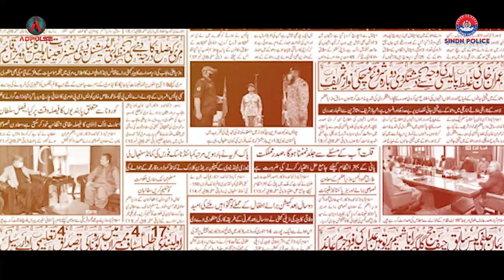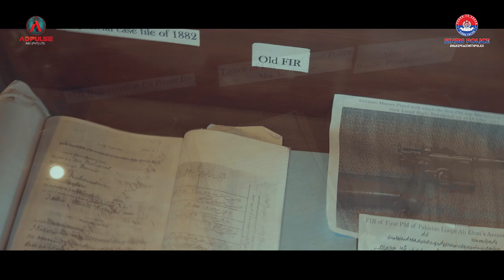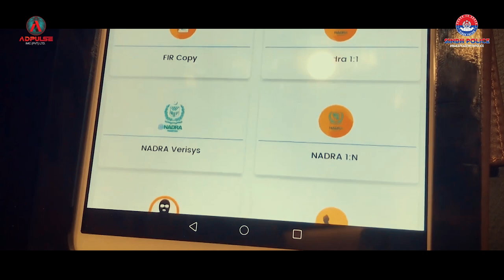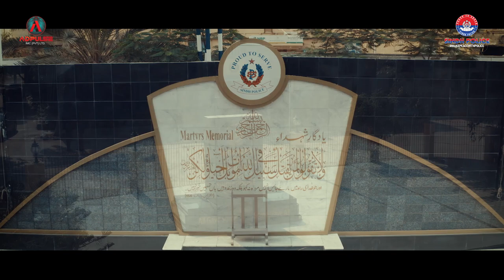Sindh Police Peace Conference Documentary | by AdPulse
This eye-opening documentary by AdPulse  pays tribute to the incredible work of Sindh police, and the sacrifices they make every day.
Get a glimpse into the reality of life as a police officer in Sindh with this gripping documentary by AdPulse.
Sindhpoliceservices Sindh Police  Karachipolice (CPLC Sindh) Citizens Police Liaison Committee Gulaam Nabi Memon Ssp District Central